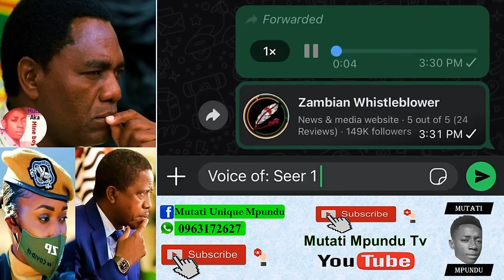Seer 1 Says It’s Too Late for UPND Imingalato EdgarLungu “Watch The Entire Video”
Seer 1 Says It’s Too Late for UPND Imingalato “Watch The Entire Video”